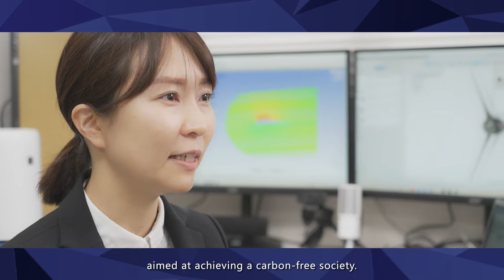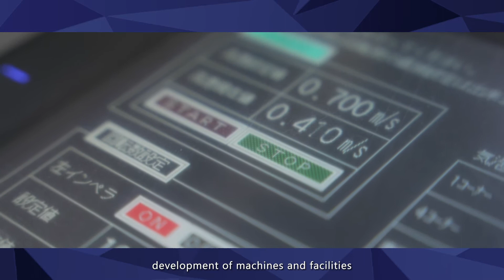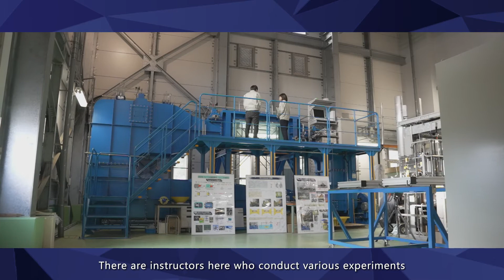Interview video - Wakana Tsuru,Institute of Ocean Energy(Saga Seeds Musubime)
Profile of Saga University Reseachers - Saga Seeds Musubime.
An interview video of  Wakana Tsuru,Assistant Professor,Institute of Ocean Energy.
[Contributing to Practical Application of Marine Current Power Generation through Research into the Suppression of Cavitation]